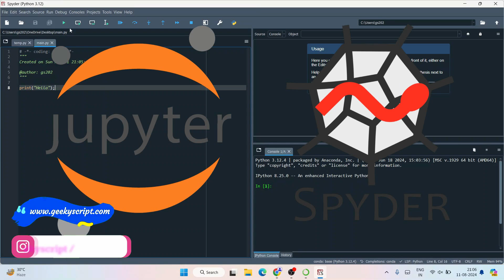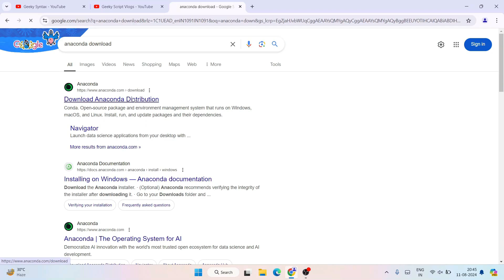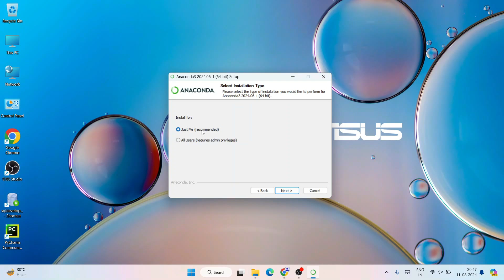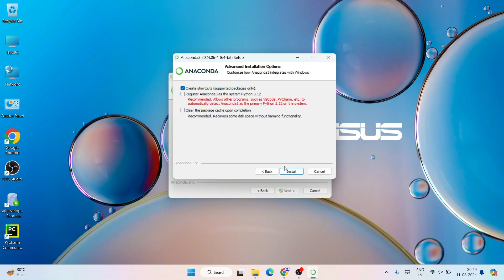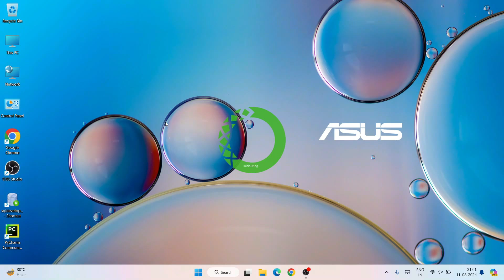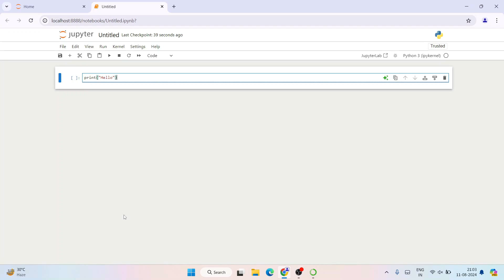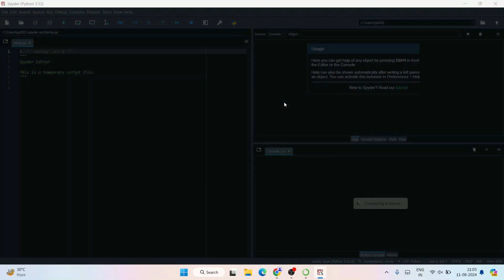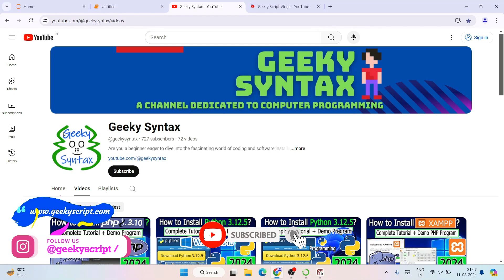How to Install Anaconda Navigator Python, Jupyter Notebook, Spyder on Windows 10/11 [ 2024 Update ]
Hello Everyone! Today in this video I am going to step by step guide you on How to install Anaconda 2024 Navigator Python for using Jupyter Notebook and Spyder on Windows 10/11. Windows (64-bit).

What is Anaconda Navigator?
Anaconda is a distribution of the Python and R programming languages for scientific computing (data science, machine learning applications, large-scale data processing, predictive analytics, etc.)

Installing Anaconda Navigator Python is very easy. Just follow the following steps and there you go to create your first Python project!! So let's begin.

Step 1.  To install Anaconda Navigator first you just need to download .exe file from the following Link:

Step 2. After downloading Anaconda Navigator run the .exe by double-clicking it.

Step 4. Now after installing Anaconda Navigator, it's time to launch your Jupyter Notebook. Code a simple Hello World Program. And there you go!!

Step 4. After Jupyter Notebook now it's time for Spyder IDE. So for that just simply launch your Jupyter Notebook from Anaconda Navigator. Now Code a simple Hello World Program. And there you go!!

Now you are all set to do Machine Learning Projects! So Congratulation!!

Topics addressed in this tutorial:
How To Download And Install Anaconda Navigator On Windows 10 64 bit OS
How to install the Anaconda Python on Windows 10/11
Anaconda Navigator on Windows 10/11
How to Install Anaconda Navigator and Get Started